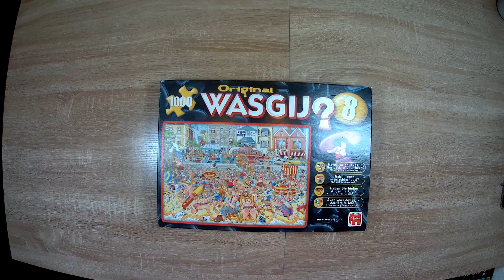Puzzle - Timelapse - 1000 pieces - Wasgij original nr. 8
Timelapse
"Have you got eyes in the back of your head?"
Wasgij puzzle nr. 8
A puzzle of 1000 pieces